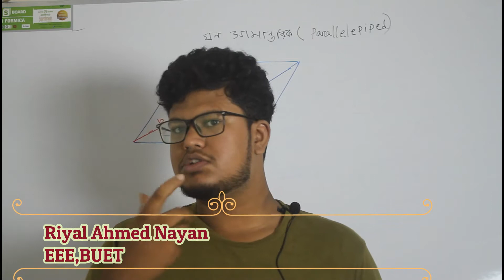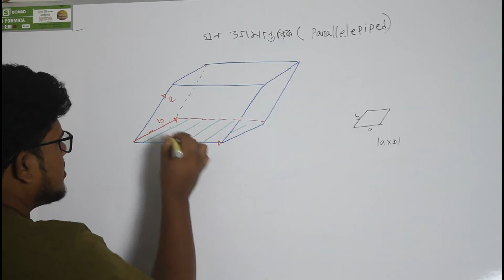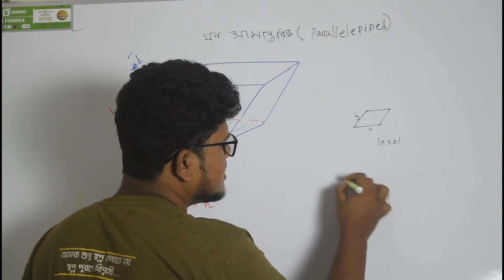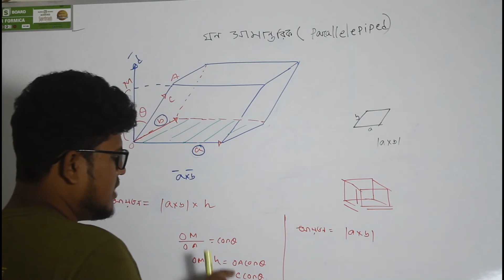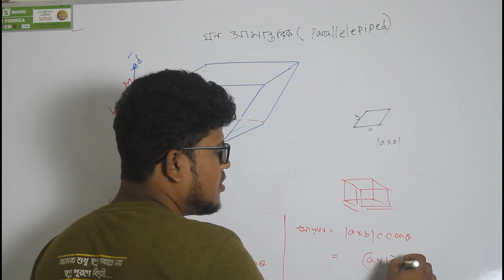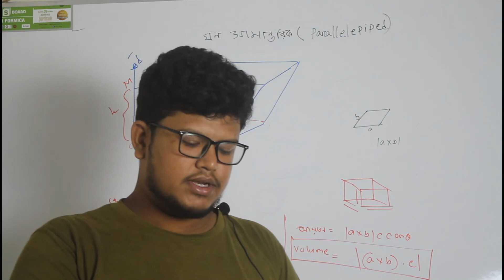HSC পদার্থবিজ্ঞান ১ম পত্র অ্যাসাইনমেন্ট এর থিওরী ও উত্তর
এই ভিডিও তে অ্যাসাইনমেন্টের একটি প্রব্লেম করা আছে।ভালো সাড়া পেলে বাকিগুলোও দিব ইন শা আল্লাহ।